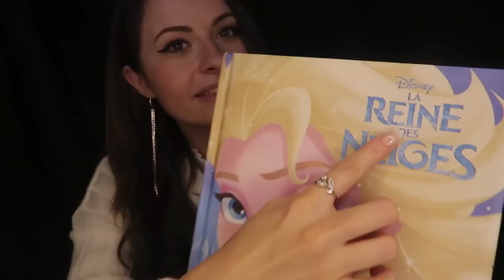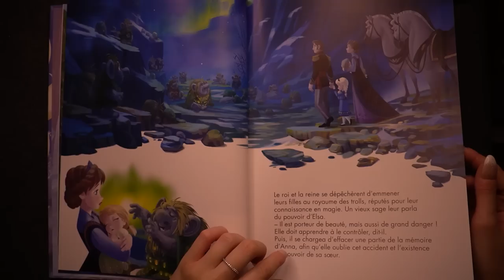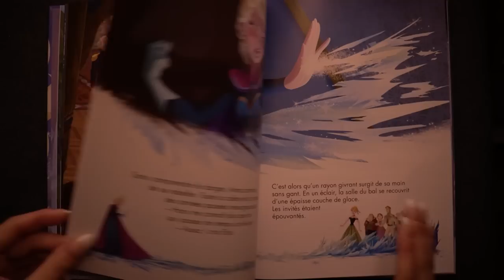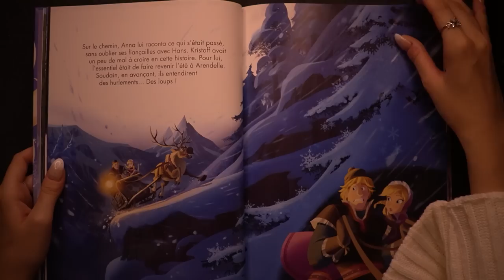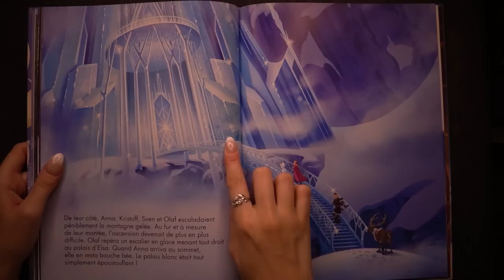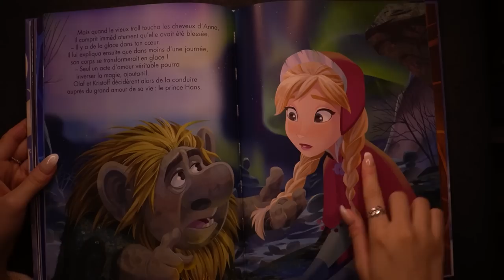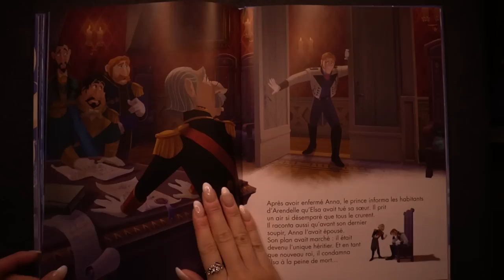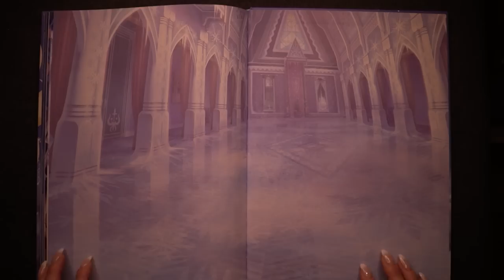📖 LECTURE CHUCHOTÉE - LA REINE DES NEIGES ❄️ FROZEN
Coucou ce soir je te lis la très connue histoire de Disney de La Reine des neiges ! mets-toi bien et bonne détente...

🎁 PETIT CADEAU spécial pour toi ou ton(tes) petit(s) panda(s) !

Le livre de cette vidéo  +
Un kit de fournitures scolaire la Reine des neiges et un superbe dessin d'Elsa la Reine des neiges à accrocher au mur que j'ai choisi spécialement à Disney rien que pour toi !

Pour participer :
Ecrire un commentaire sous cette vidéo (dis moi quel est ton disney préféré et pourquoi par exemple 😋 !) et me préciser où te contacter (ton twitter, ton insta, ton mail)

Tirage au sort le 20 octobre 2019

Chers parents,
Je pense que tous les ASMR que je fais au quotidien ne correspondent pas forcément à un enfant, de part, peut-être, de leur complexité ou tout simplement qu'ils ne connaissent pas encore ces "déclencheurs" dû à leur bas âge.
J'ai pour volonté d'accompagner chaque personne vers un sommeil ou une relaxation car tout le monde à le droit à un repos de l'esprit et/ou du corps ☺️, voilà pourquoi je me lance dans des ASMR pour enfants qui sauront mieux l'accompagner grâce à des lectures chuchotées de petits livres, de déballage de jouets tout en douceur, d'amusement avec des marionnettes, des petits role plays aussi, et j'en passe !

Bonne vidéo 🙏😴

Comment endomir mon enfant ?
aider mon enfant à dormir
asmr pour enfant
sommeil pour enfant